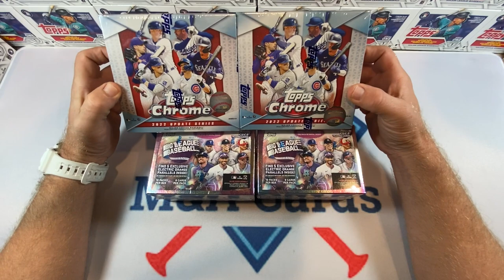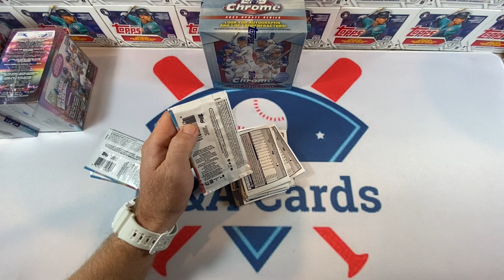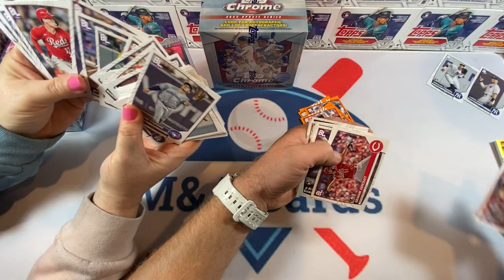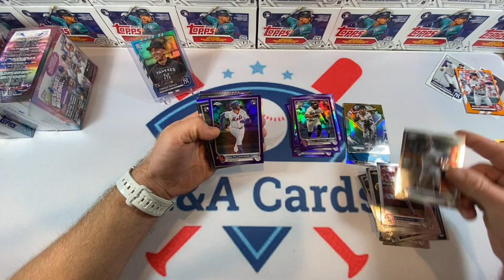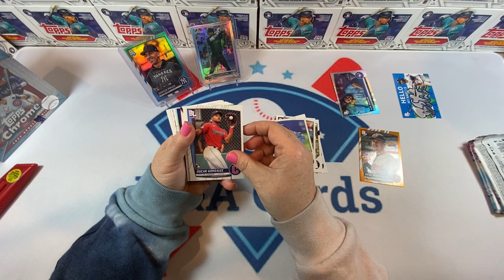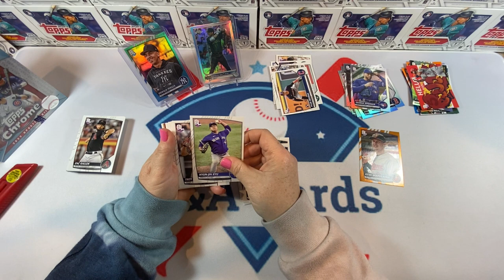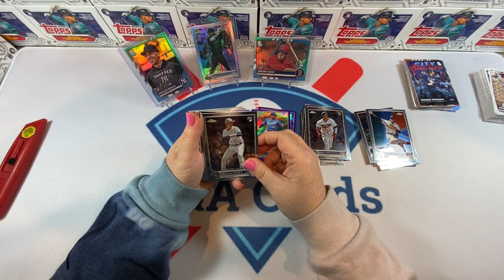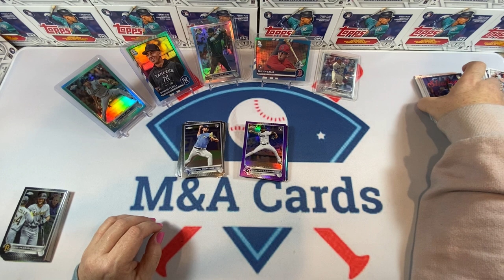Fresh Friday (The Return of Topps Chrome)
Welcome to the Fresh Friday series. Today we open a a couple of retail boxes from 2023 Topps BIG LEAGUE and 2022 Topps chrome update.